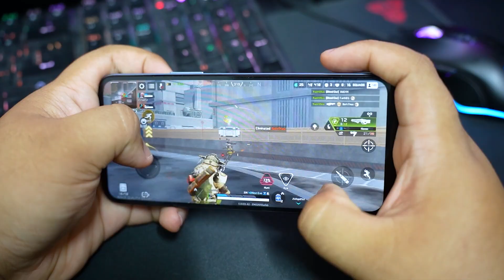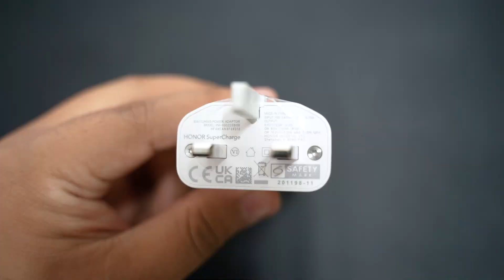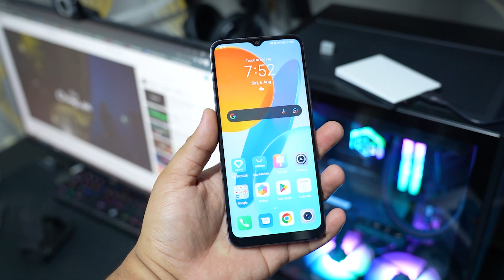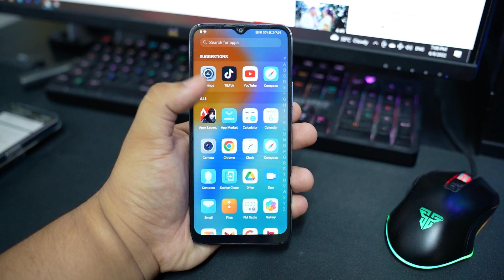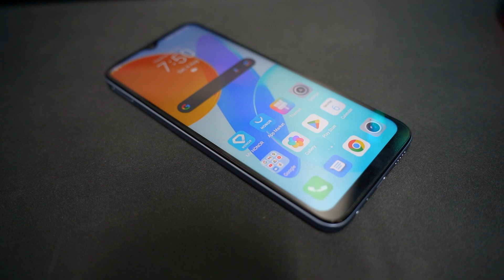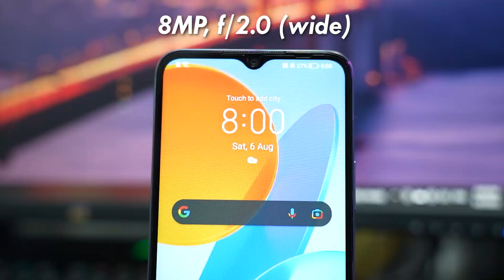HONOR X8 5G Review: Fon Bawah 1K dengan Prestasi Tiptop!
Kalini HONOR masih meneruskan siri X mereka dengan memperkenalkan HONOR X8 5G. Peranti ini layak tergolong dalam kalangan peranti midrange dengan prestasi yang superb. Nak tahu apa yang lebih & kurang? Jom layan video ni!

00:00 Intro
00:46 Specifikasi
02:14 Bateri
03:06 Rekaan
04:06 Perbezaan Versi LTE & 5G
04:55 Skrin
06:26 Kamera
07:34 Kesimpulan

Link Pembelian 🛒

📲 Cari Kedai Jual iPhone Yang Trusted?